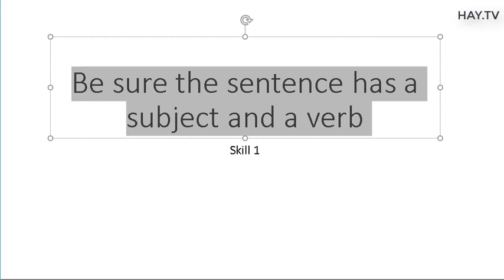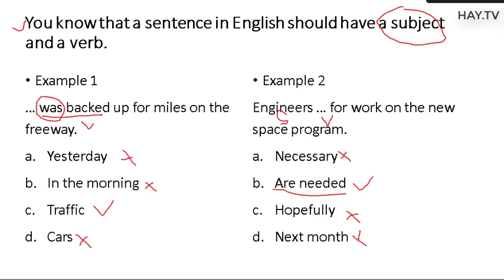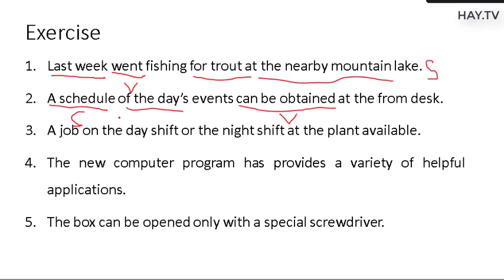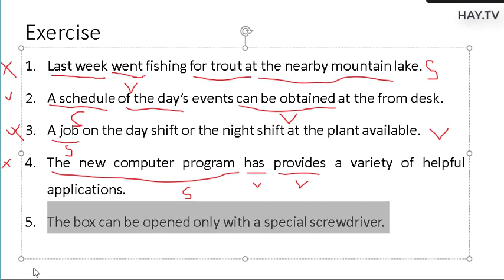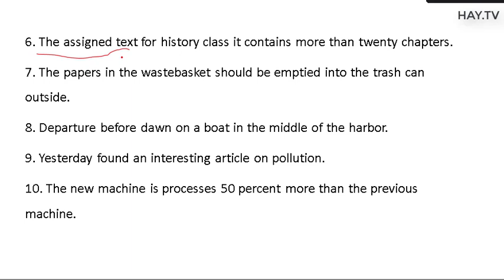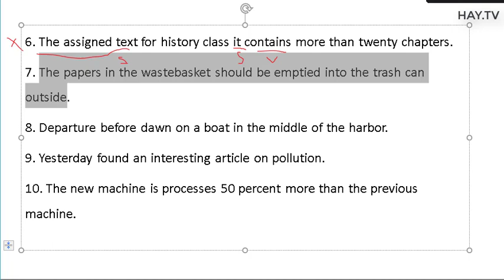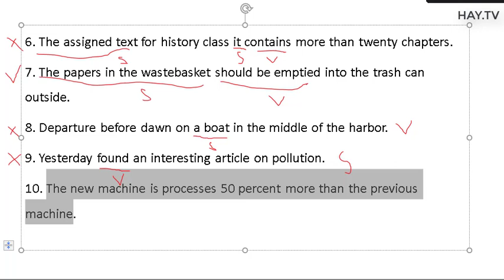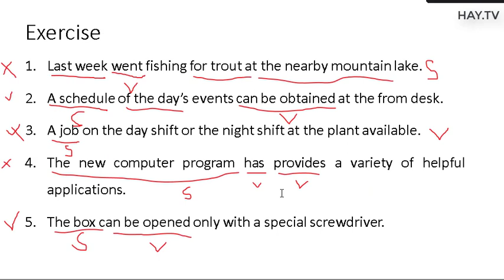Structure and Written Expression | The sentence has a subject and a verb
Anda tahu bahwa kalimat dalam bahasa Inggris harus memiliki subjek dan kata kerja. Jenis masalah yang paling umum yang akan Anda temui di bagian Struktur dari tes TOEFL berkaitan dengan subjek dan kata kerja: mungkin kalimatnya hilang baik subjek atau kata kerjanya atau keduanya, atau mungkin kalimat tersebut memiliki subjek atau kata kerja tambahan.
You know that a sentence in English should have a subject and a verb. The most common types of problems that you will encounter in the Structure section of the TOEFL test have to do with subjects and verbs: perhaps the sentence is missing either the subject or the verb or both, or perhaps the sentence has an extra subject or verb.

Reference : Longman - Preparation Course for The TOEFL Test.
Pemateri : Hendra Angga Yuwono
Program : SINAU BARENG
HAY.TV
Terbaik Untuk Negeri